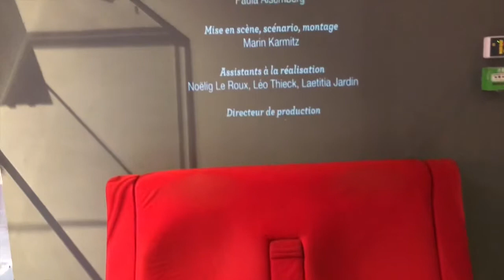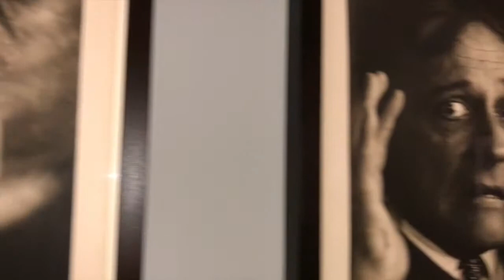Emotional Expedition : Marin Karmitz à la Maison Rouge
Plongée dans les visages de Marin Karmitz à la Maison Rouge dans cette nouvelle Emotional Expedition de CreativeTech.

CreativeTech est une agence d’ingénierie culturelle qui orchestre la rencontre entre artistes, scientifiques et entrepreneurs pour générer de l’innovation, des événements, des expositions.

Sa démarche permet le développement de nouveaux produits et services, la mise en valeur de la visibilité extérieure de l’entreprise et des institutions et l’engagement des collaborateurs à travers trois services : les Fabriques Créatives, la Direction artistique, scénographie, mise en scène, et les Bulles Créatives.

Envie de garder le lien ? Inscrivez-vous à notre newsletter ! ✨